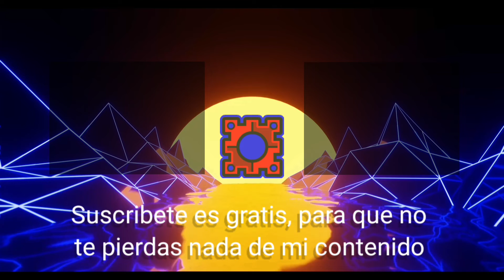¿Como era la beta de FINGERDASH?